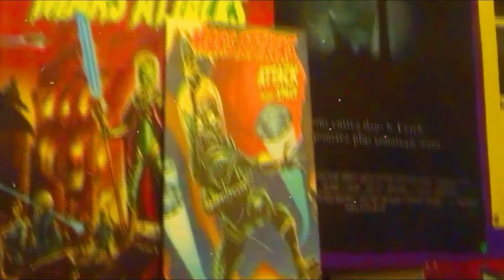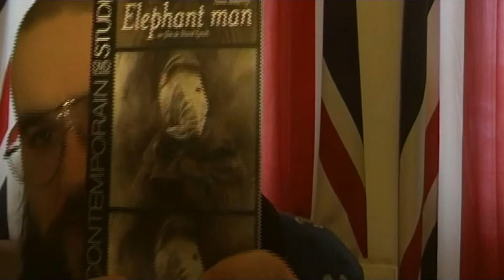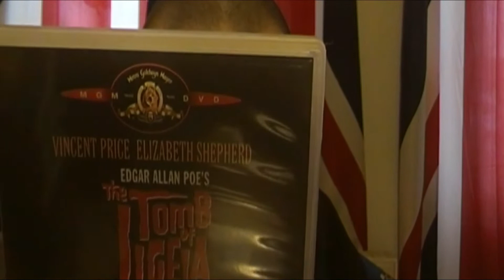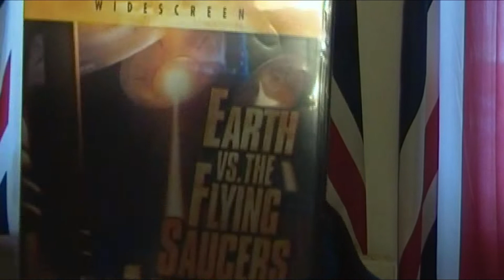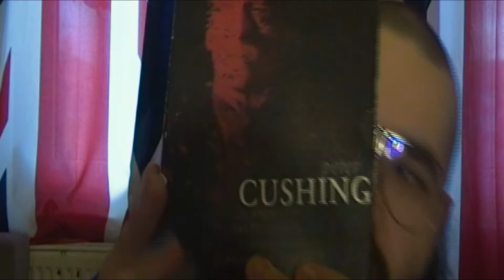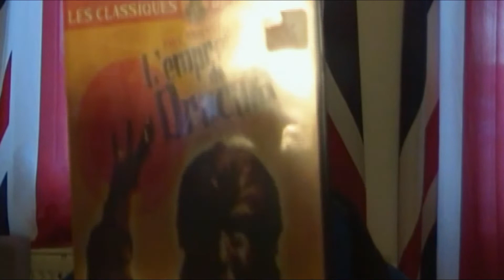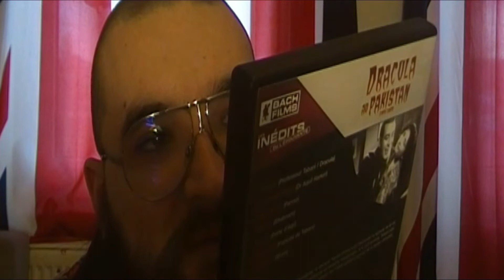collection horreur partie 55 horreur classique